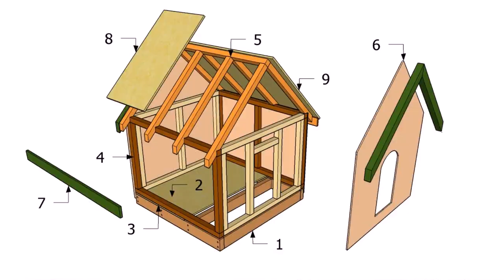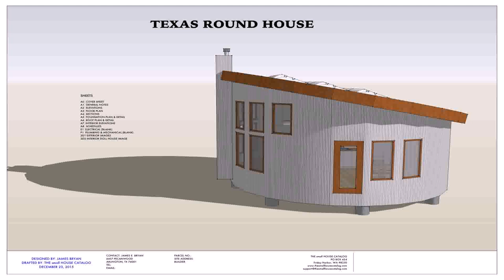Free Diy Small House Plans - Gif Maker DaddyGif.com (see description)